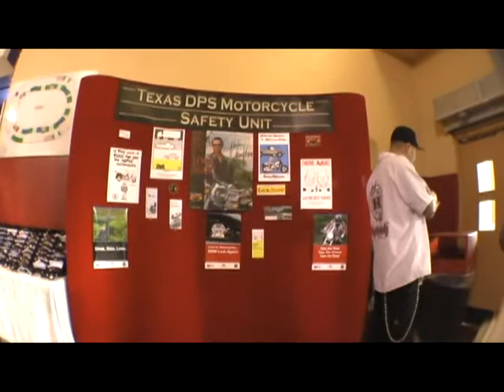2008 Southtexas Motorcycle Show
The Southtexas Motorcycle show in San Antonio, Tx on 3-27-08.